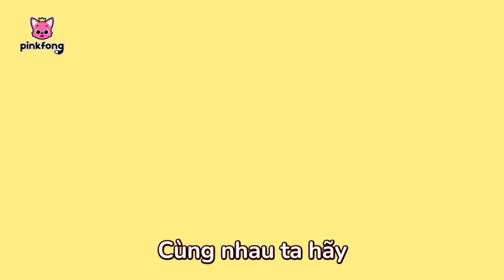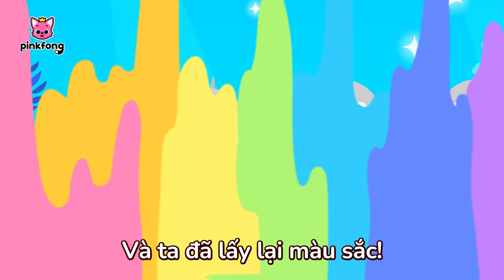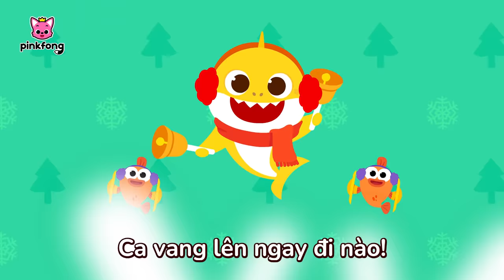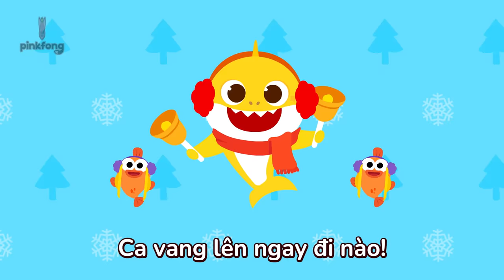Cá mập trộm cắp và Gia đình cá mập 🦈 +Tuyển tập | Cá Mập Con Baby Shark Pinkfong - Nhạc thiếu nhi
Các bé đang xem "Cá mập trộm cắp và Gia đình cá mập 🦈 +Tuyển tập" bài hát siêu vui vẻ của Pinkfong.

00:00:00 Cùng bắt gia đình Cá Mập Trộm Cắp (Thief Shark Family Hide and seek)
00:09:59 Cá Mập Con (Baby Shark)
00:11:35 Màu sắc của mình biến đâu mất rồi? (Where Did My Color Go?)
00:14:40 Baby Shark
00:16:15 Chào mùa đông cùng Cá Mập Con (Baby Shark in Winter Time)
00:19:19 Trốn tìm cùng gia đình Cá Mập Zombie (Zombie Shark Family Hide and Seek)
00:29:18 Let's Rescue William with Baby Shark!
00:32:24 Baby Shark Faster 1.5x
00:33:25 Tôi bị gãy xương rồi! (My Bone Is Broken)
00:42:27 Baby Shark More and More
00:43:52 8-Bit Cá Mập con (8-bit Baby Shark)
00:45:20 Cá Mập Con và hơn thế nữa (Baby Shark More and More)
00:46:45  Ú òa! Trông nom Cá Mập Con vào Halloween (Peekaboo! Baby Shark Babysits on Halloween)
00:52:14 Baby Shark Dance
00:53:39 Go! Go! Super Rescue Team!
00:56:40 Cá Mập Con (Baby Shark)
00:58:00 Quái xế Cá Mập Con (Baby Shark Monster Truck)
01:00:04 Baby Shark Faster 1.5x